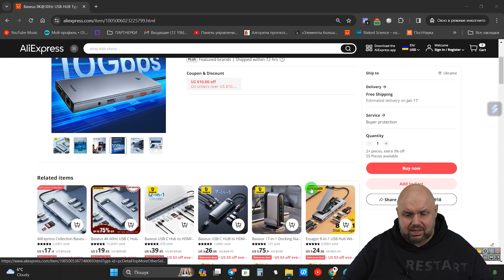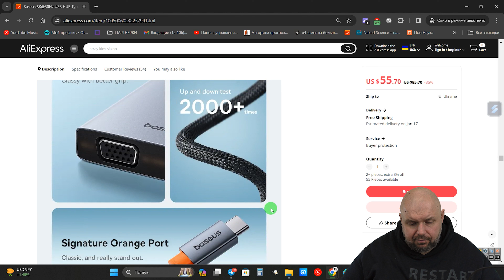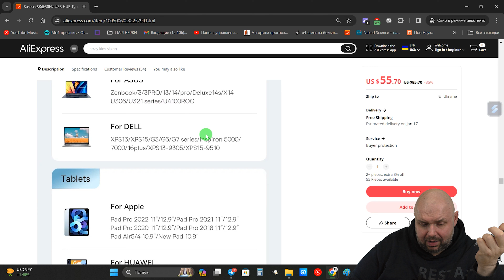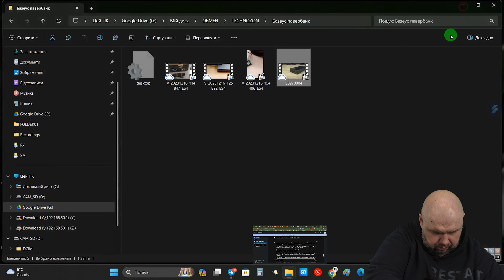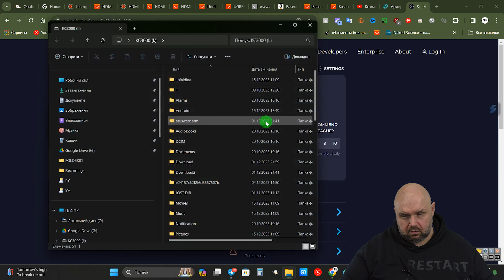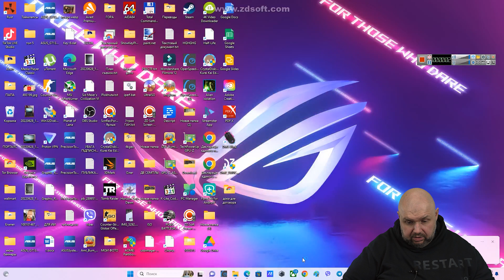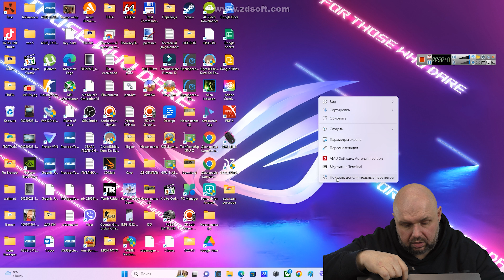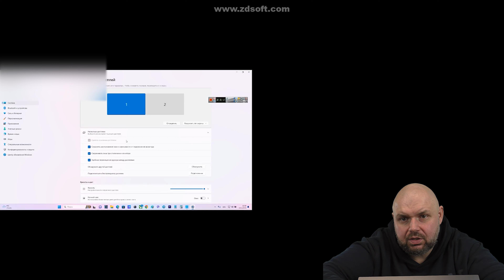ТОП TYPE C HUB ОТ BASEUS 13 В 1 С 4K 120 Hz ДЛЯ ПК, СМАРТОВ И ПЛАНШЕТОВ. УНИВЕРСАЛЬНЫЙ ХАБ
Aliexpress Глобал -
Aliexpress Украина

ОТЛИЧНЫЕ ГЕЙМПАДЫ

ХОРОШИЕ ПУЛЬТЫ

ОТЛИЧНЫЕ РОУТЕРЫ